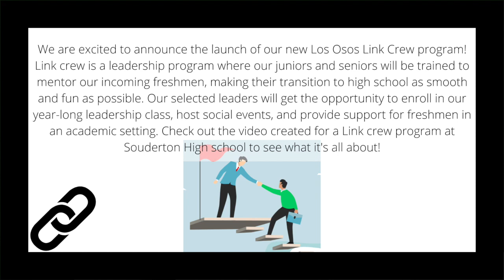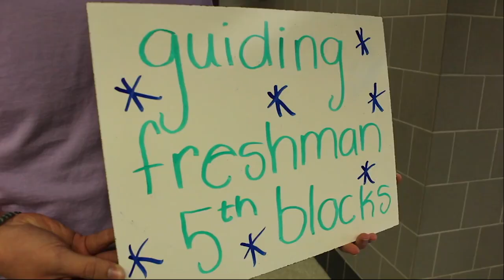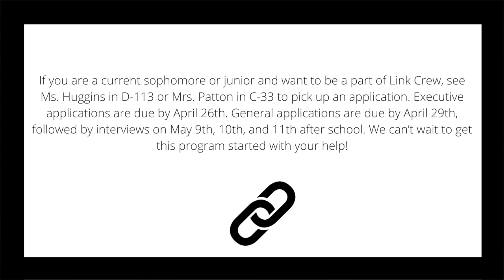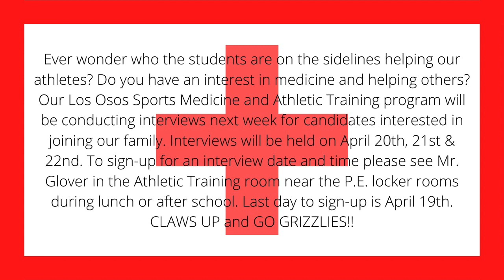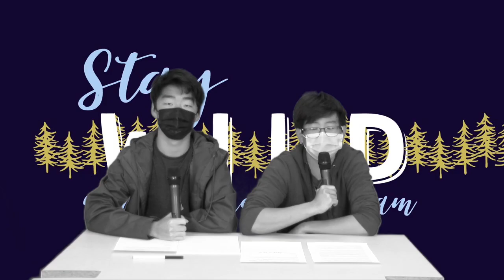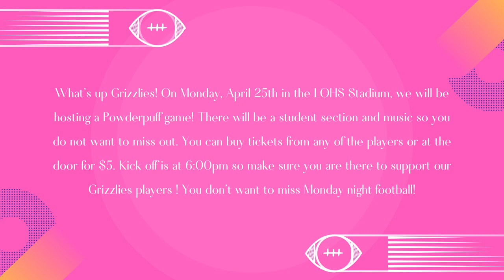WILD Report April 18th, 2022